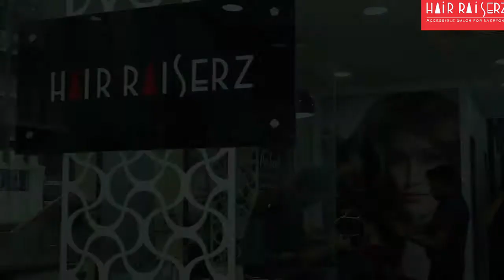Hair Raiserz- Ad Trailer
our team made and Advert of Hair Raiserz  Panchkula .